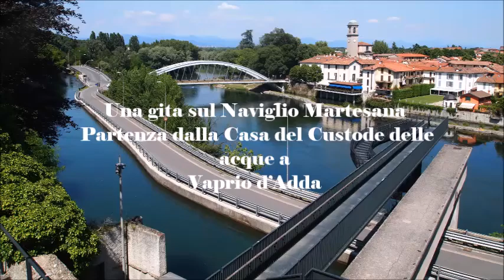Navigazione lungo il Naviglio Martesana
Metti una domenica gradevole, un bellissimo itinerario e una guida simpatica e il gioco è fatto. Una interessante navigazione lungo il Naviglio Martesana partendo da Vaprio d'Adda fino a Concesa di Trezzo dove è possibile ammirare la Casa del Custode delle Acque, la Villa Melzi dove ha soggiornato Leonardo da Vinci e il Villaggio Crespi. In questo video filmati e foto.
Seguimi sulla mia pagina Facebook  Appunti d'immagini